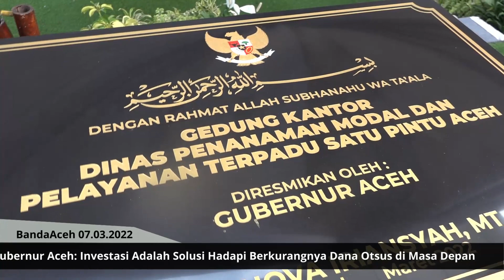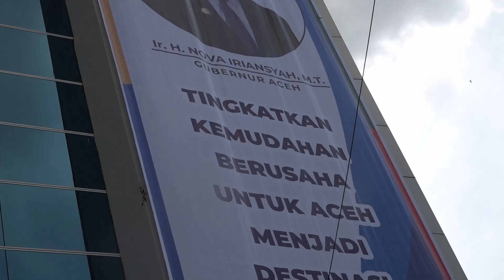Gubernur Aceh: Investasi Adalah Solusi Hadapi Berkurangnya Dana Otsus di Masa Depan